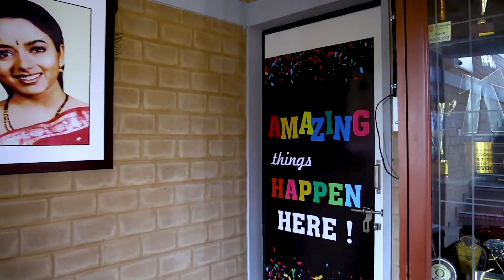New Campus of Amara Soundarya Foundation at Hesarghatta road for Differently abled children.